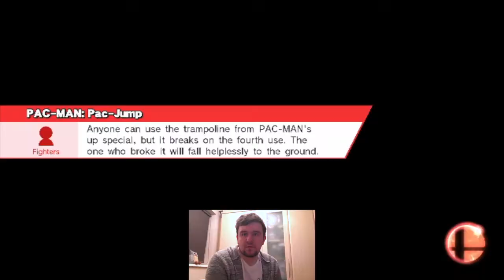For Glory: Pac-Man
Waka Waka peeps!
Time to follow the vote of the people!
This episode I play Pac-Man online to hopefully showcase some of his jank!

P.s.
Please vote in the comments below for the next character i should play as! Character with the most votes i will play next